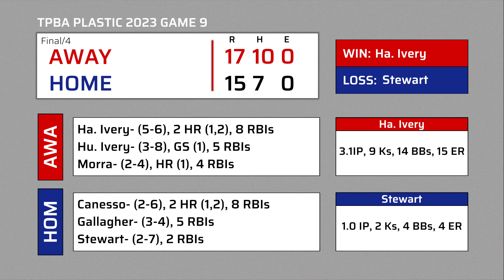2023 WIFFLE BALL (GAME 9) | TPBA Plastic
An action-packed game!

The Teagle Plastic Ball Association (TPBA) is an exhibition wiffle ball league based out of Philadelphia, Pennsylvania. Ever since TPBA Plastic started in 2010, our goal has been to create some of the most entertaining wiffleball content out on the web and share our ideas with others.